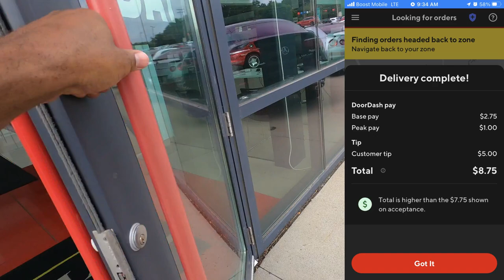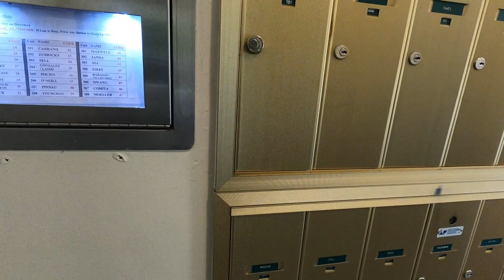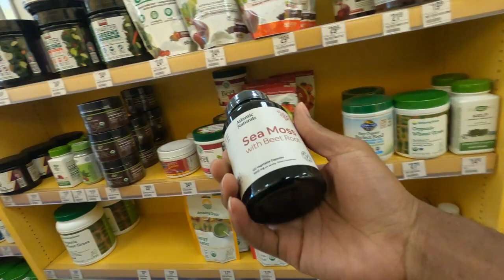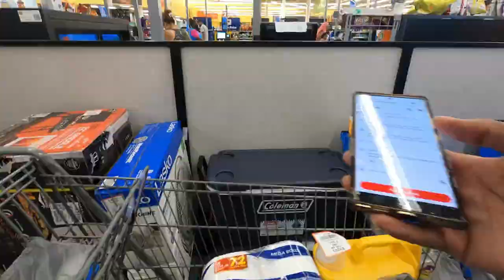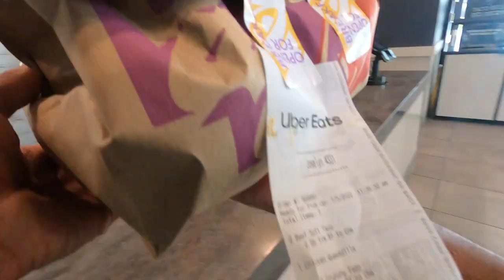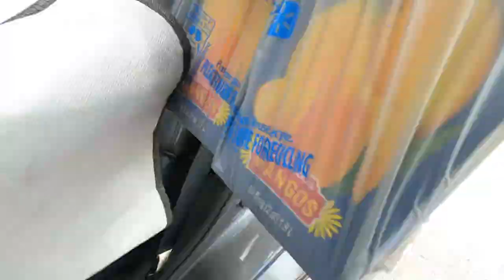How Much Does The Gas Difference Cut Into My Profit? Spark, InstaCart, DoorDash Ride-Along; Tips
Today we had to use the SUV for Deliveries, cause we didn't have the Corolla. So I decided to see how much more it took out of the profit in gas. The corolla used about 1/4 tank, which is about 3.3 gallons. The SUV used about 1/3 of a tank of gas, which was about 6.4 gallons. The gas cost respectively was $16.60 vs $39.10. The mileage was similar but not exact. Using the SUV cut into our profit an additional $22.50. The type of car you drive for deliveries definitely plays a big role in your profit.